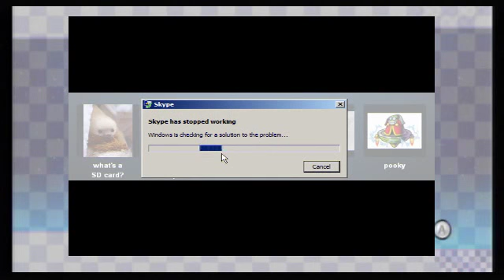Skype Bug: Classic!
A classic Skype bug. I miss when Skype had really random bugs. Also this in general. -- Recorded live on Justin.tv